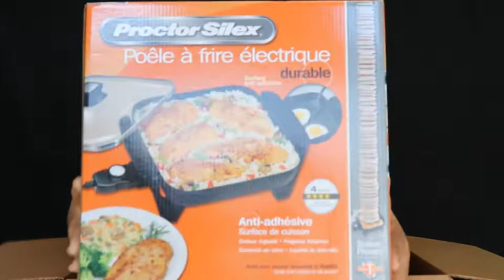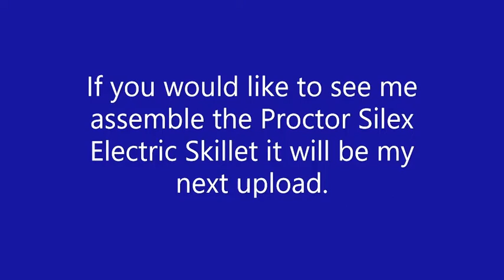Amazon Unboxing 3 of 4 - For Black Friday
I hope you enjoyed it to the fullest. C's Corner. By the way if you know any one who is breathing tell them to check me out on YouTube. Peace

Hit Me Up On IG:

missccorner

Hit Me Up On Snapchat:

miss.cscorner

Drop Your Girl a line and Show Some Luv:

ATTN: Miss. C's Corner